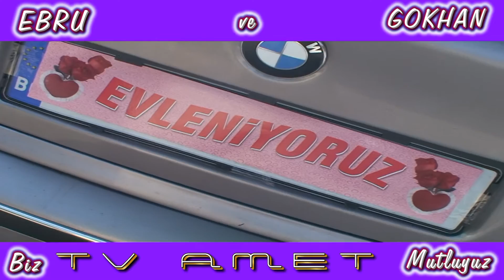Studio Amet 041 Gokhan ile Ebru s.Gradnica Ork.Makiler 2015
Gr.Tervel